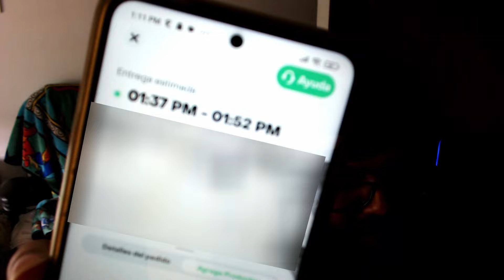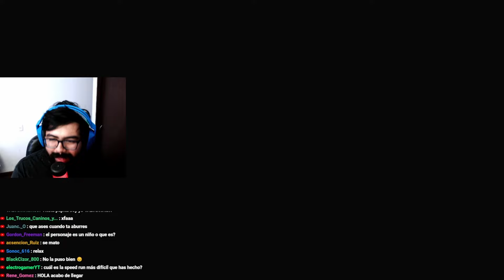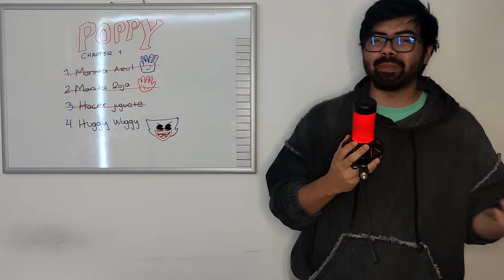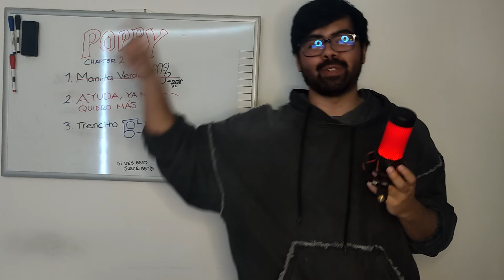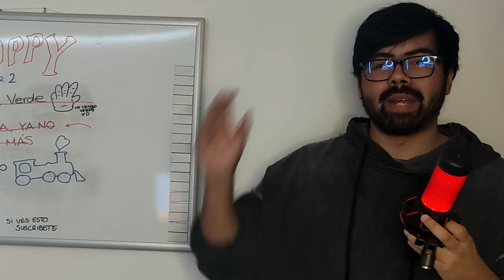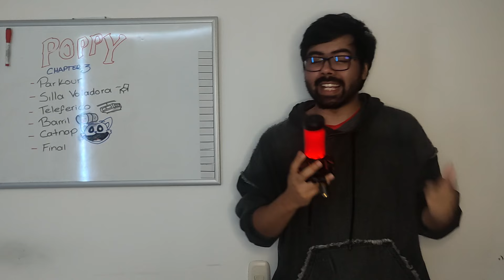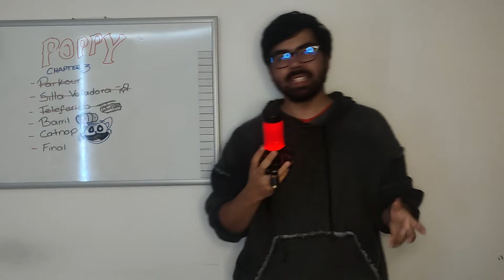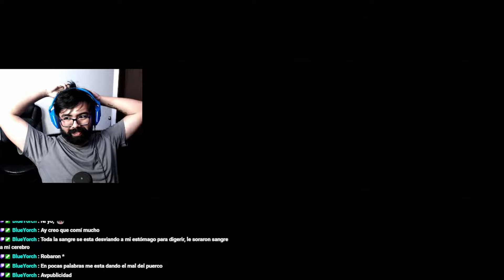Terminé TODOS los Poppy Playtime en 1 Hora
En este video Terminé todos los capítulos que han salido de Poppy Playtime hasta la fecha. Hacemos este reto en menos del tiempo que me toma pedir una pizza y en el proceso vencemos a todos los jefes como Huggy Wuggy, Mommy Longlegs y Catnap. Preparandonos para pelear con el Prototipo 1006 en el Capitulo 4

00:00 - Intro
00:24 - Capitulo 1: Huggy Wuggy
04:42 - Capitulo 2: Mommy Longlegs
08:13 - Capitulo 3: Catnap